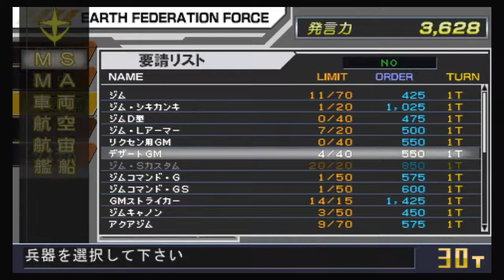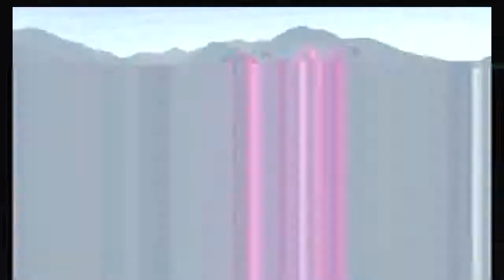新ギレンの野望 ブライト編8 マドラス奪還編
新ギレンの野望　ブライト編のプレイ動画です。

追加コンテンツです。難易度 very hard サポート機体無
アムロ編とかなり似た展開で、難易度が大きく下がった感じです。

cpuの不備のせいで中枢部を制圧されてしまいました。
アムロの本体をマドラスに向かわせて奪回します。